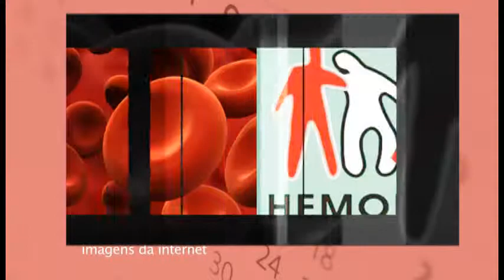TV UP - Programa Marta Costa #2015 - 17/04 BL 01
Programa exibido no dia 17 de abril, com a participação do Carlinhos Gente Boa, que estará cantando e participando da gincana maluca com a Marta Costa. Ainda terá o 1º Meu Estilo Masculino, com o Joas Sepulveda. Tudo isso e muito mais, confere ai!